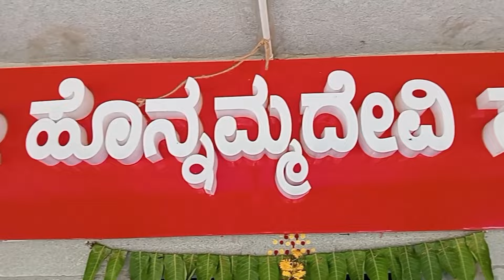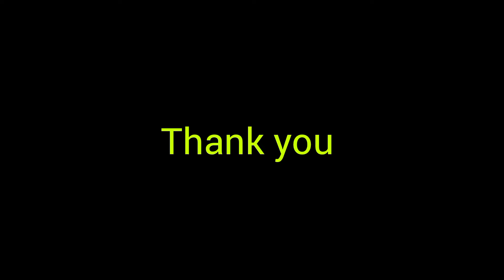wedding anniversary ದಿನದ vlog .ತುಂಬಾ ದಿನದಿಂದ ಈ ಆಸೆ ಇದೆ ಆದರೆ ಭಯನು ಕೂಡ ತುಂಬಾನೇ ಇದೆ.